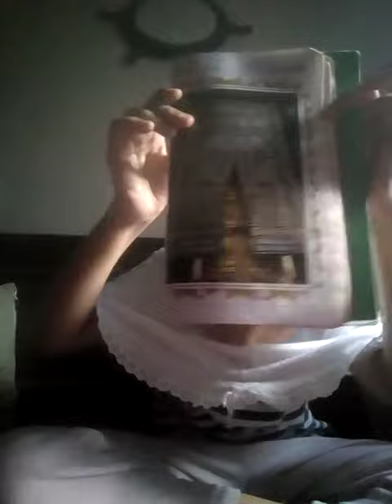Nazm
Manzil teri qabr hai Na'at recited by lqra khan